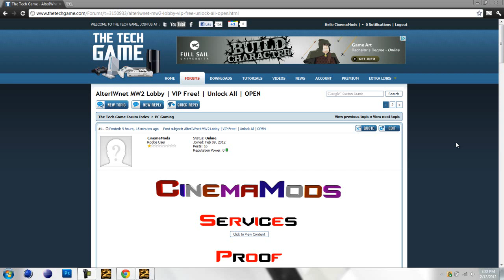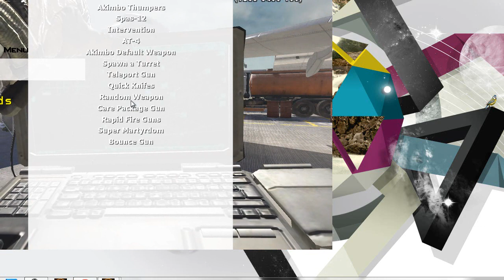Light & Dark Patch [HD]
TheTechGame - CinemaMods